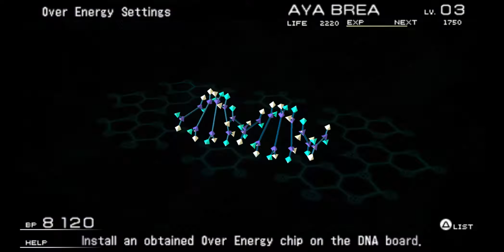The 3rd Birthday Playthrough Part 2: A Concert to Remember